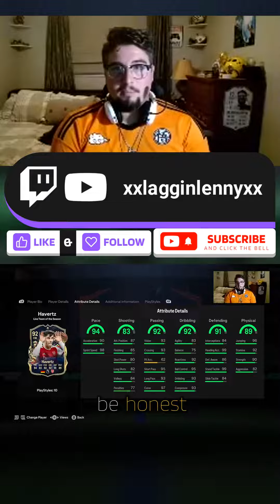king kai havertz tots